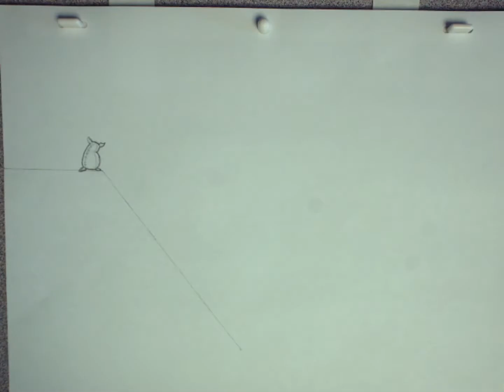flour sack animaton